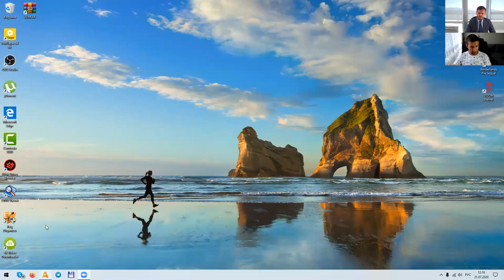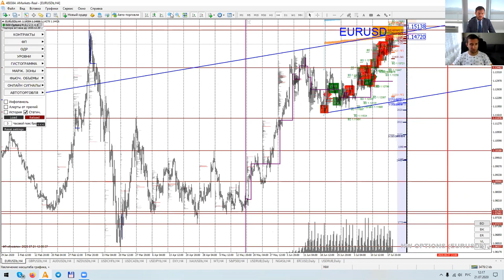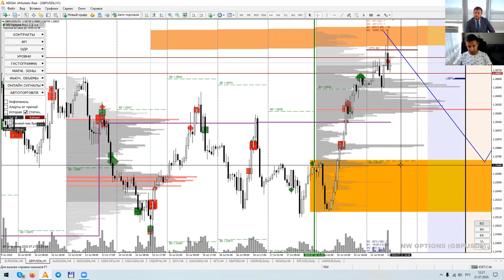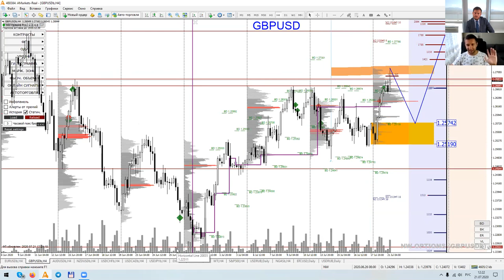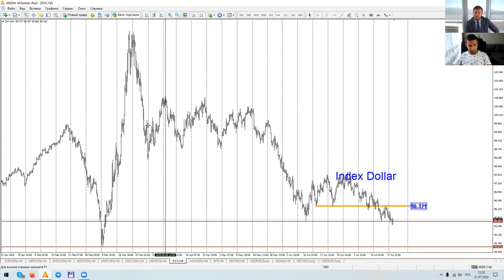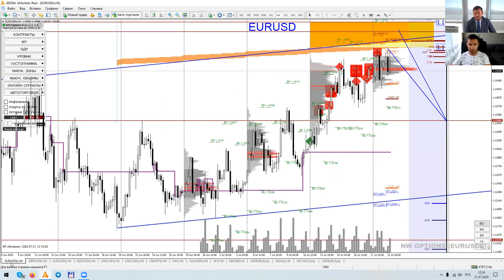Артем Деев vs Денис Ковач: торговые идеи по EURUSD, GBPUSD и DXY | AMarkets